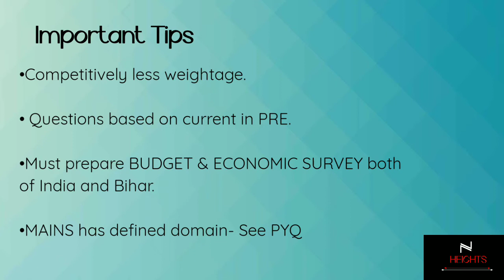ECONOMY FOR BPSC PRE & MAINS|Smartest/Easiest way to Prepare ECONOMY for BPSC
This video is preparation strategy for Economics for BPSC PRE and Mains.

Based on my experience I have guided you smoothly to prepare tactical subject of economy.